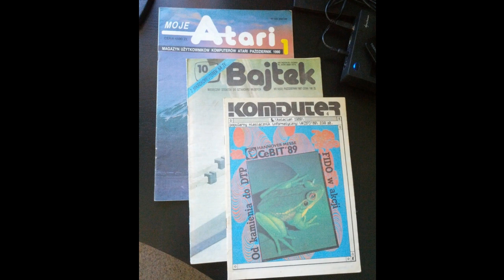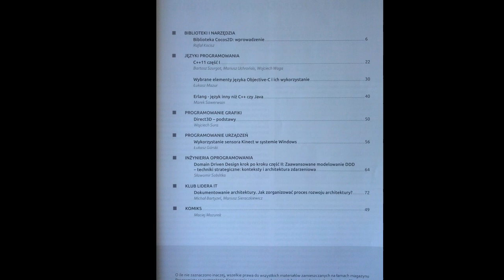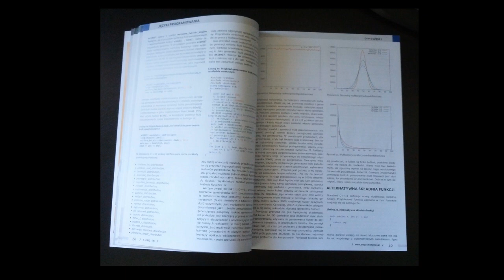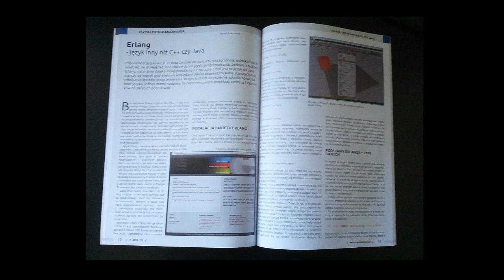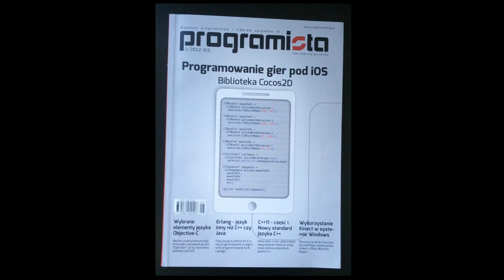Recenzja magazynu "Programista"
Krótka SUBIEKTYWNA recenzja nowego *drukowanego* magazynu skierowanego do programistów dostępnego na polskim rynku.